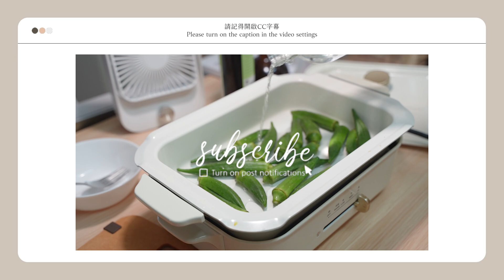CC字幕) 小資女上班族 5 日減脂減醣便當提案 每餐吃超飽還能瘦 😍 │ 安J的台南生活 │ 日日便當盒 好市多 Costco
📣我的愛用日日便當盒開團中！
總計已經賣出上百個便當盒😍大家都超愛用的呀~~~
這次還出了新的奶霜杏色，霧面質感也是美到不行💓

📣安J推薦的 好市多必買減醣食材
1. 牛肩里肌
2. 冷凍花椰菜
3. 冷凍蘆筍
4. 雞胸肉
5. 莫恩斯特乾酪
6. 冷凍花椰菜米
7. 冷凍蝦仁

📌影片每周三、六 20:00 固定上片

一起把生活過成理想中的樣子❤